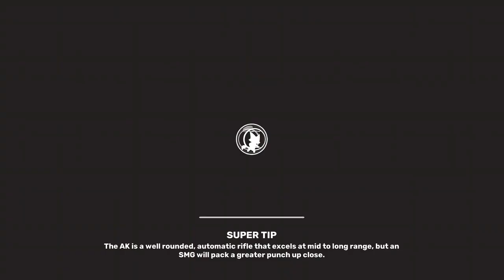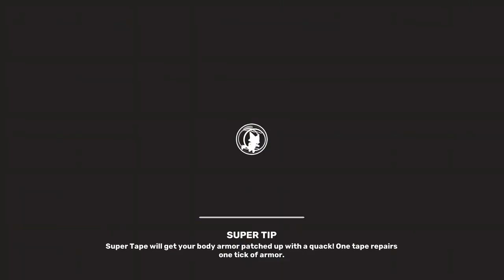Most Difficult Royale To Survive in! | Animal Royale